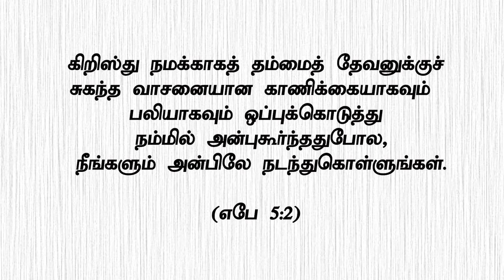கிறிஸ்து(தேவனுக்கு சுகந்த வாசனை) (HD) June 21st 2022 Today's Promise by Bro.D.J (DD2548)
Bank Account Details:
Bank Name              :  HDFC
A/C Name                :  HOLI FOUNDATION
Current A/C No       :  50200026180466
IFS Code                  :  HDFC0002409
Branch                     :  BYE PASS ROAD
                                      MADURAI

Bank Account Details:
Bank Name              : STATE BANK OF INDIA
A/C Name                : BALU JUSTIN RAJ
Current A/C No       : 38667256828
IFS Code                  : SBIN0013158
Branch                     :  VILANGUDI
                                      MADURAI